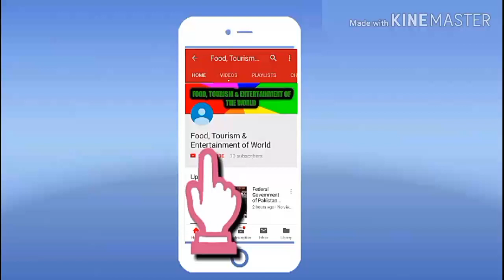Haryanvi Rachna | Mahaveer Singh Dukhi | Poet Mahaveer Singh Dukhi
Haryanvi Rachna
Voice: Mahaveer Singh Dukhi
Poet: Mahaveer Singh Dukhi